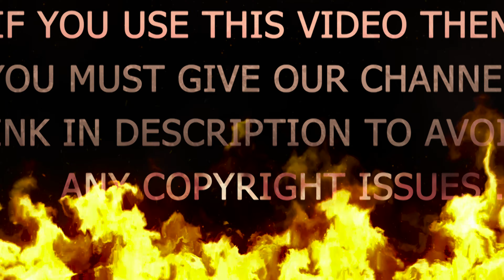GTA 5 MISSION #6 CHOP in 4K [No Copyright]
You Can Also Tell Us IF You Want No Copyright Videos Of Any Other Game 😋😋

Feel Free To Use In Your CHANNEL 😊😊

ENGLISH:
Channel😀😀
You Can Use Our Videos In Your Channel

HINDI:
Ap Hmari Videos Ko Apne Channel Me Befikar Use Kr Skte Ho
Hmare Channel Ka Link Description Me Dena Mt Bhulna 😀😀

THANKYOU ! 🙂🙂